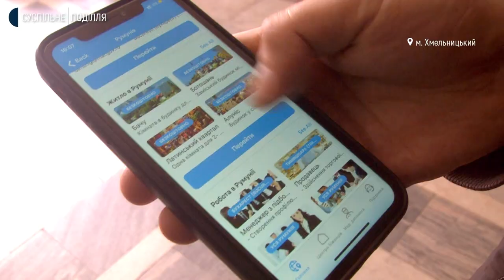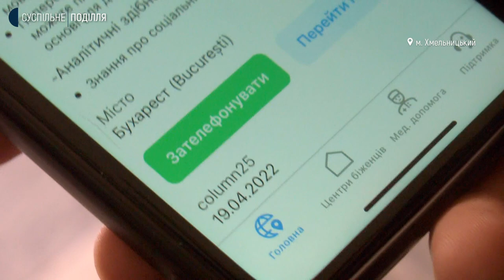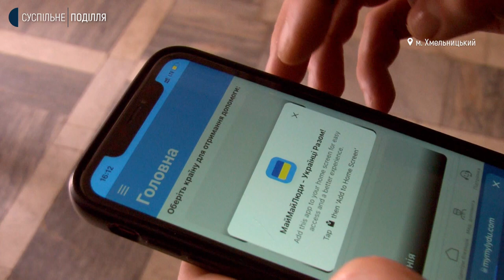У Хмельницькому створили застосунок для переселенців та біженців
Мобільний застосунок «МайМайЛюди» для переселенців створено у Хмельницькому. Про Це Суспільному розповів його автор, волонтер Владислав Химич. За його словами за тиждень роботи додатку його послугами  скористались більше 150 тисяч разів. У застосунку зібрана інформація для вимушених переселенців та біженців з України, котрі переїхали подалі від активних бойових дій в нашій державі чи закордон. Наразі тут зібрана інформація з України та ще   семи країн. Як працює застосунок і що у ньому є корисного у сюжеті Тетяни Ворожцової.